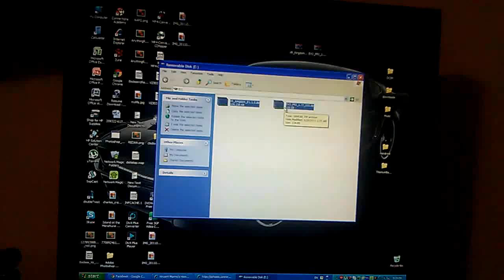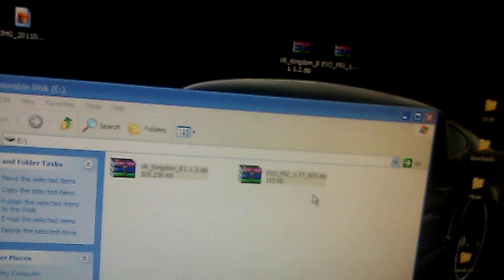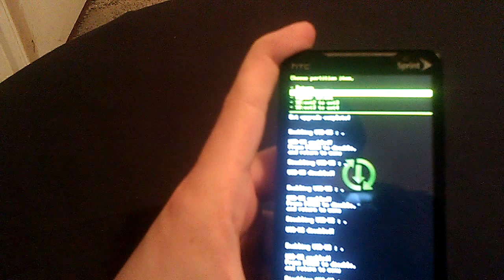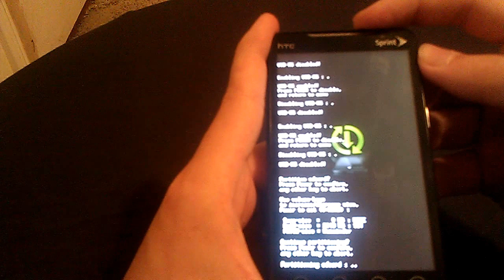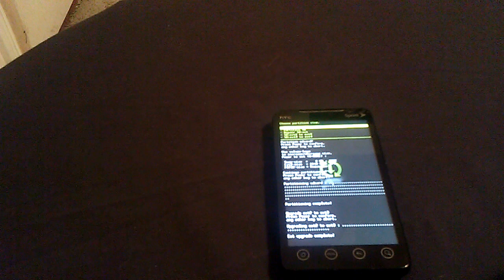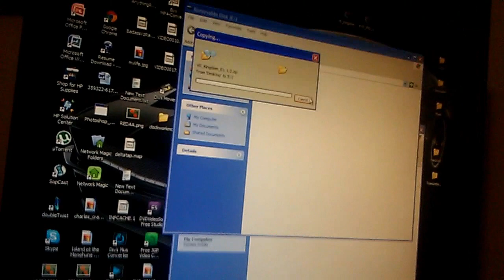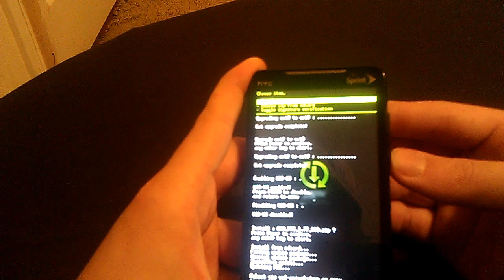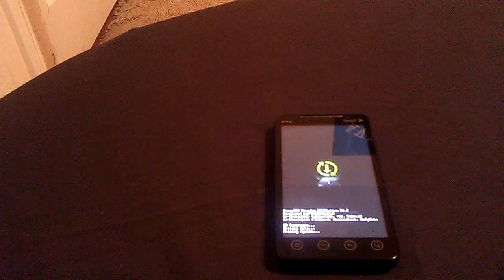How to Flash Sense 3.0 onto The EVO 4G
Instructions on how to flash the new build of Kingdom VR Rom build b1.1.2

Downloads HERE!

Trouble with getting Ra Recovery?
Download the File PC36IMG.ZIP
If you cant get it on your phone or don't understand how go to this link!

Hit me up for any APP/ROM review Requests I'd be glad to help!!